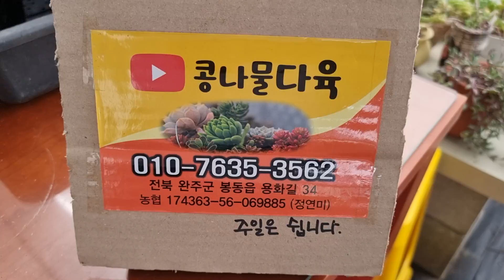묵둥이다육,가성비짱다육 화분채배송 010-7635-3562택배문자주문 콩나물다육